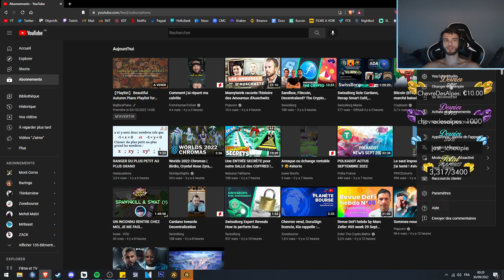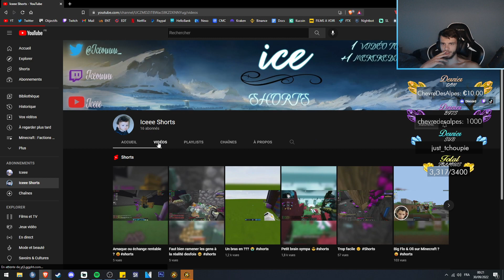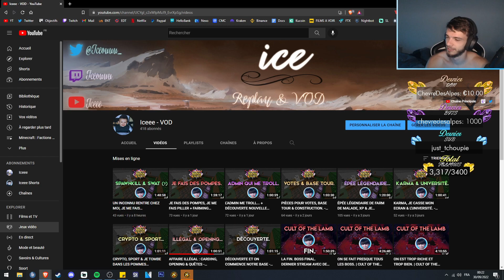L'HISTOIRE DE MA MARQUE SUR LE DOS... MINAGE & QUÊTES. - SENACRAFT #19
En stream tous les jours sur Twitch ! (c'est presque vrai)

Bon visionnage ! 💜